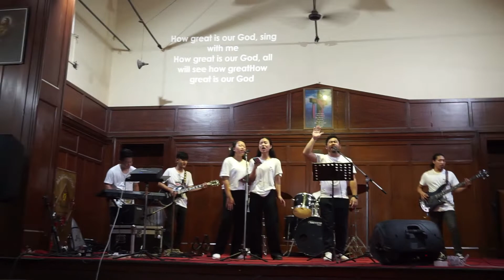Returning Home Worship/Kishangarh cell ZCD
The returning home praise and worship lead by Mr. Albert N Hau, Assoc. Pastor of Zeme Church Delhi. worshipers from Kishangarh Prayer cell ZCD. on 28th August 2022.
Hope you find joy, peace and comfort of the Lord as you join us.